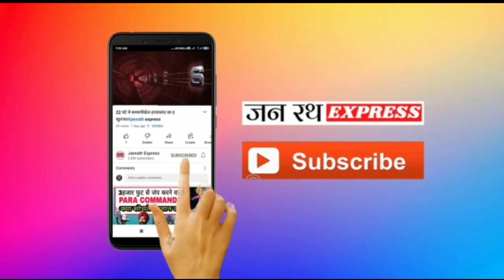शिवपुर बीडीओ के खिलाफ प्रधानों ने किया धरना प्रदर्शन#bahraich